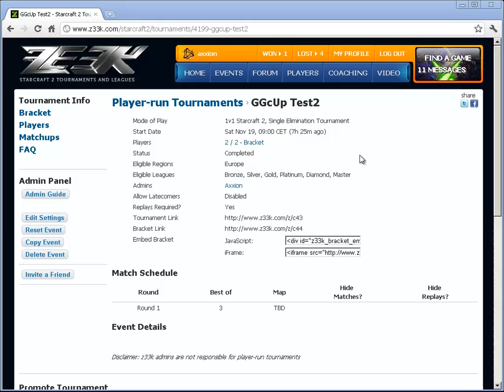Fikstürde açıklanan rakibimi nasıl bulacağım?